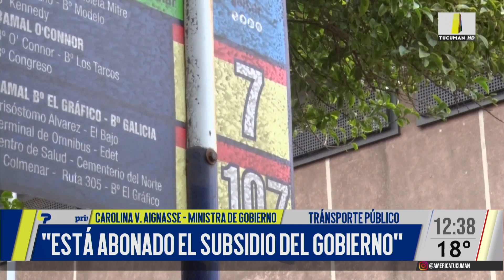Carolina Vargas Aignasse: "Está abonado el subsidio del gobierno"